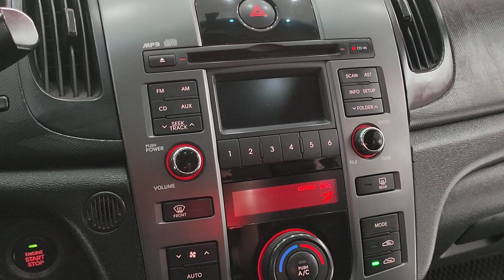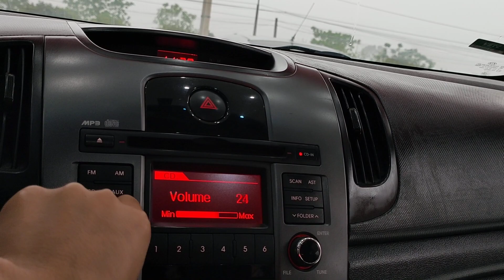Kia Forte Sli 2008 số tự bản đủ nhập khẩu giá 270 triệu...XE CỰC CHẤT TIẾT KIỆM NHIÊN LIỆU...